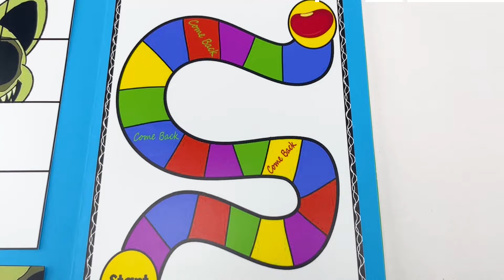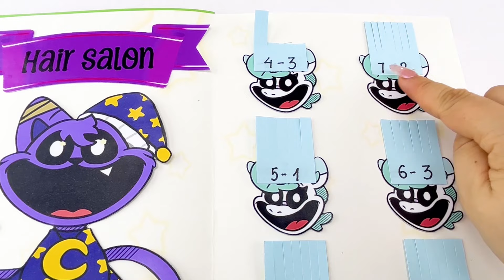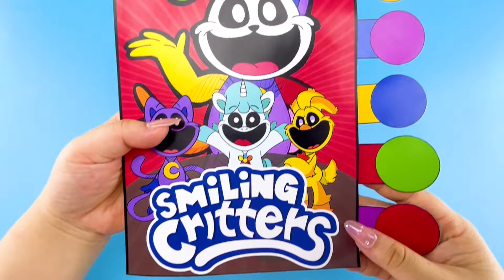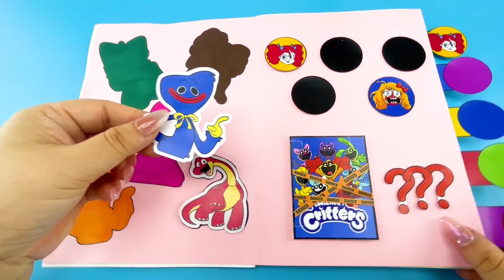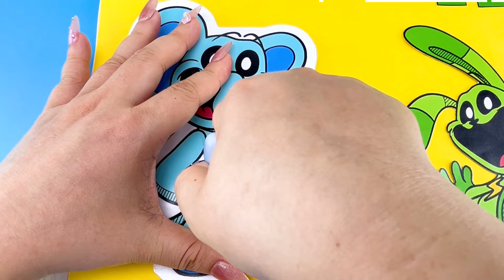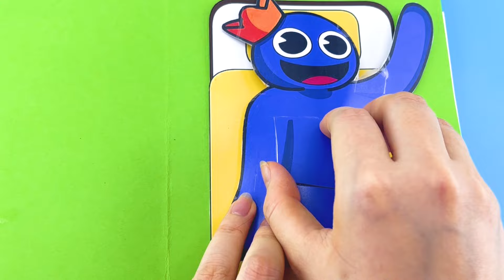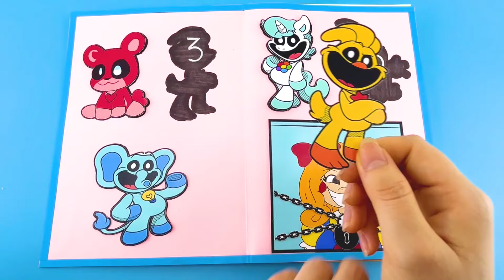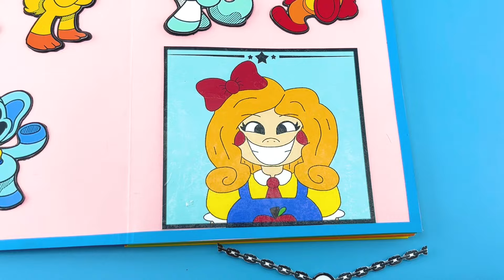Making Zoonomaly & Catnap Game Book 🐼😝DIY ( Horror Squishy + Smiling Critters )